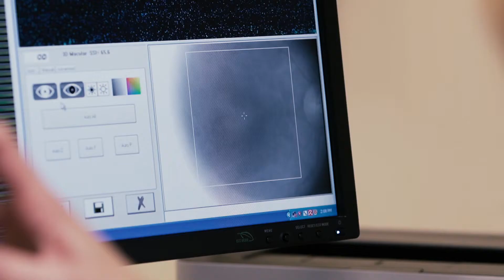Clinica Guarnieri - Dott.ssa Brillante - by Made in Genesi - Agenzia Pubblicitaria a Roma e Milano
Il filmato è stato realizzato dall'agenzia pubblicitaria Made in Genesi per Clinica Guarnieri. Il video, sviluppato nella nostra sede di Roma, è l'intervista al dott.ssa Chiara Brillante medico oculistico, ha illustrato le principali caratteristiche dell’esame di tomografia ottica computerizzata).  L'OTC è un esame diagnostico che serve a studiare la morfologia di alcune strutture oculari come la macula e il nervo ottico.